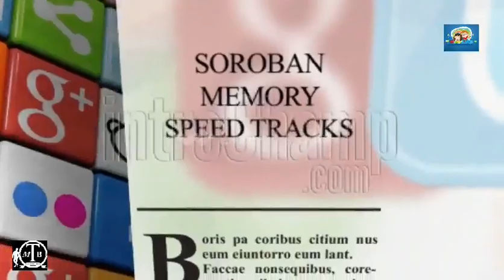إهداء إلى قناة أولادcom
حفل قناة اولادcom الاول في الليدوا الجزائر العاصمة